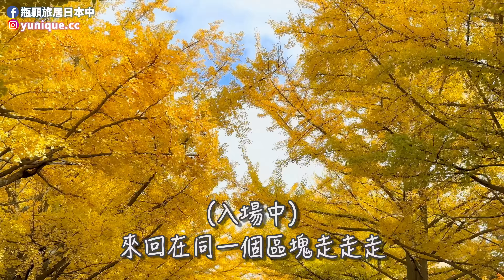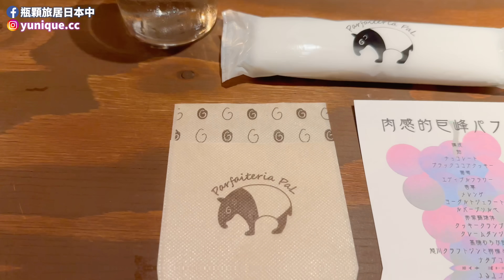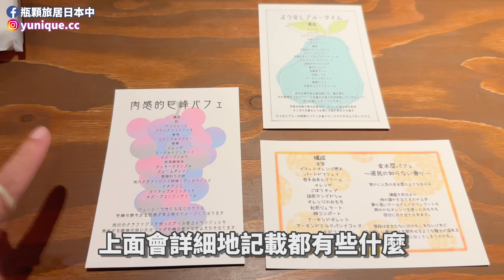北海道大學銀杏散步💛2022速報！10月底一片金黃｜在學校內用餐 北大牛奶&餐點太好吃了吧！外加中島公園秋景及札幌如藝術品般的聖代店 Parfaiteria PaL｜北海道旅遊 4K VLOG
2022 年 10 月底我來到北海道大學看銀杏，剛好遇上一片金黃的最佳觀賞期，美到哭！趕緊剪了影片跟大家分享現場的景色～最後還有一點中島公園的秋景及好吃的札幌聖代店分享喔✨

00:00 精華片段
00:16 開場
00:54 北海道大學銀杏
04:08 北大內用餐
06:21 北海道大學銀杏散步 (原音未剪接)
11:46 中島公園銀杏 & 札幌聖代店